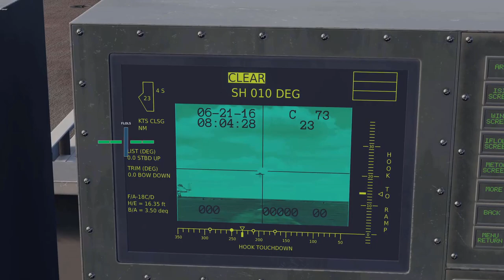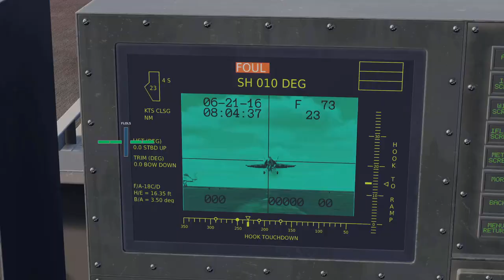DCS F-18 carrier landing video - Music: 2WEI - Sequels - Smoke on the Water (Deep Purple Epic Cover)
DCS World F-18 carrier landing video with some sweet notes of 2WEI - Sequels - Smoke on the Water